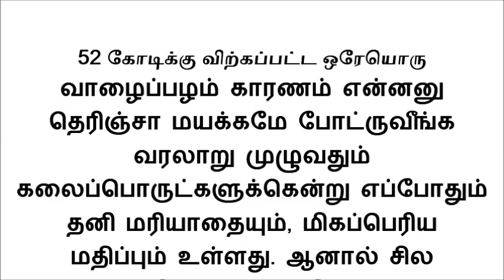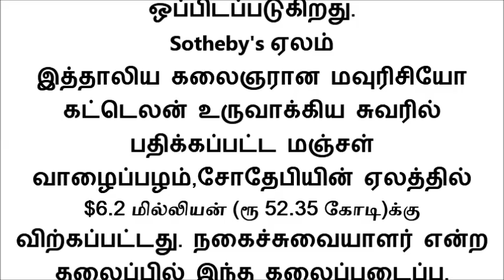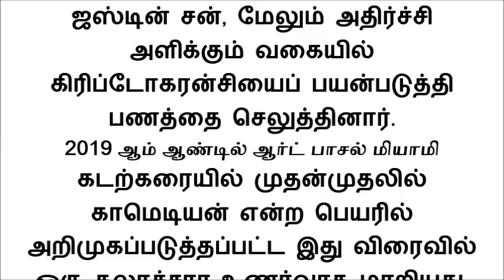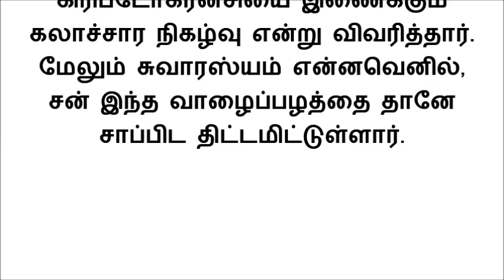52 கோடிக்கு விற்கப்பட்ட ஒரேயொரு வாழைப்பழம் காரணம் என்னனு தெரிஞ்சா மயக்கமே போட்ருவீங்க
52 கோடிக்கு விற்கப்பட்ட ஒரேயொரு வாழைப்பழம் காரணம் என்னனு தெரிஞ்சா மயக்கமே போட்ருவீங்க

வரலாறு முழுவதும் கலைப்பொருட்களுக்கென்று எப்போதும் தனி மரியாதையும், மிகப்பெரிய மதிப்பும் உள்ளது. ஆனால் சில சமயங்களில் அதன் மதிப்பு எல்லை மீறும்போது அனைவருக்கும் அதிர்ச்சியை ஏற்படுத்தும் விஷயமாகவும் இருக்கிறது. இத்தாலிய கலைஞரான மவுரிசியோ கட்டெலன் சுவரில் ஒட்டப்பட்ட மஞ்சள் வாழைப்பழம் தற்போது மிகவும் பிரபலமான கலைப்பொருளாக மாறியுள்ளது. Sotheby ஏலத்தில் யாராலும் நம்ப முடியாத வகையில் $6.2 மில்லியன் (ரூ 52.35 கோடி)க்கு விற்கப்பட்டது,